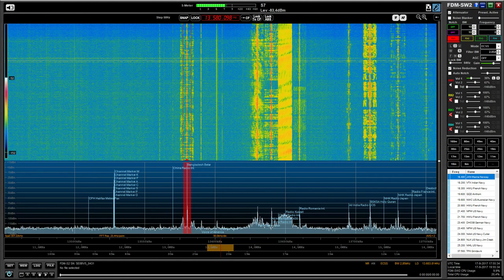2017 09 17 Bangladesh betar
Test short wave listening